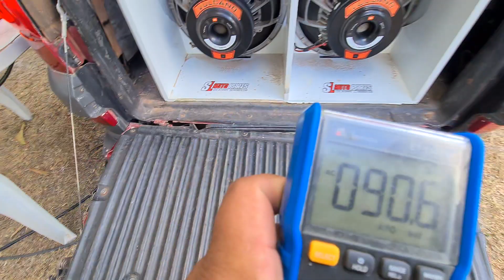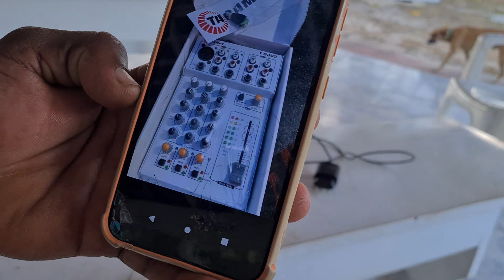parece que o vulcano 3.8 tocou mais que o thander - olha o tamanho do ima do PANZER